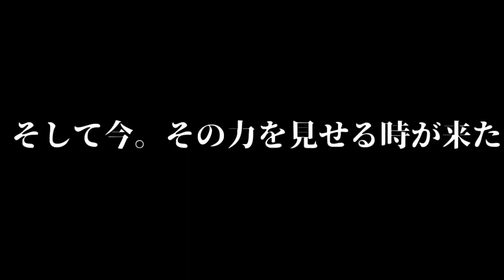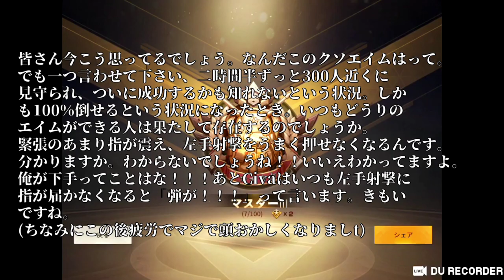〖荒野行動〗英語を話すと物資をすべて捨てる縛りをやってみた part２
この縛り中だけ視聴者の事嫌いになりました。嘘です。
みなさん台風は大丈夫だったでしょうか。僕の所は殆ど影響がなく、さほど損害はありませんでした。でもやはり準備をしておくことというのは大切ですね。備えあれば憂いなし。うれしいなって感じです。
今は電車の中でこの概要欄を書いております。つまり隣の人がチラリと僕の画面を見れば僕が動画投稿者ということご暴かれてしまうわけです。この恐怖を背中に背負って書く感じ。これも何かの縛りみたいで楽しいですね。ちなみに今赤ちゃんが大きな声で泣いております。でも赤ちゃんって泣くのが仕事であり、僕が今概要欄を書いてるということと同じくらい忙しいって考えると「一緒に頑張ろうな」と声を掛けたくなります。絶対かけませんけど。
そんくらいの気持ってことです。やはりどの年代にも仕事って存在し、その仕事に文句を付けるのはやはりやってはいけない事だと僕は感じます。つまり電車で泣いてる赤ちゃんに向けて怒るという行為は相当ナンセンs…
英語を言ってしまったので今もってる荷物全て捨てます。(死亡)